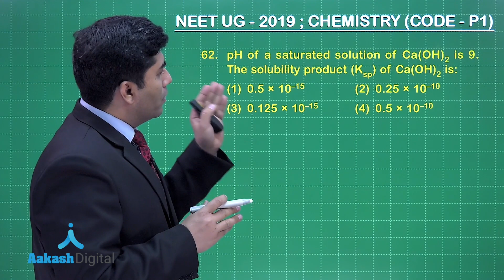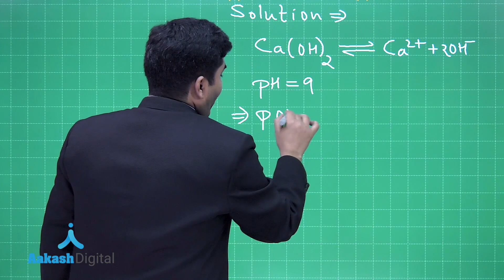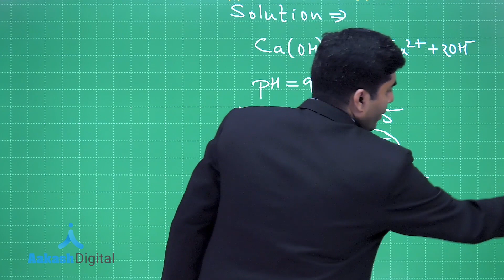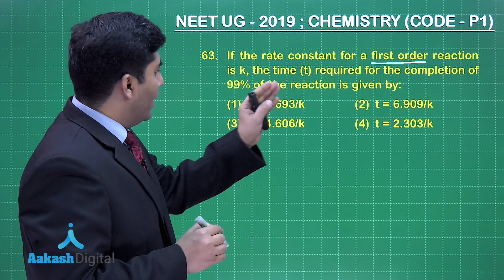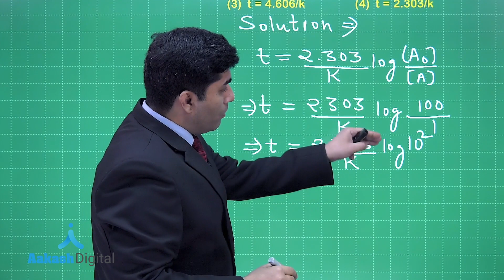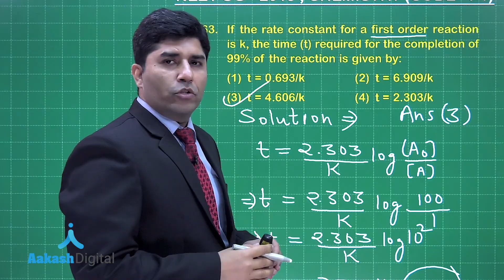NEET UG 2019 Answer Keys & Answer Solutions For Chemistry [Code P 1 Q.61 to 63] – Aakash Institute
Watch detailed answer solutions of NEET (UG) 2019 Chemistry paper, prepared by experienced faculty of Aakash. For answer keys and solutions, refer this